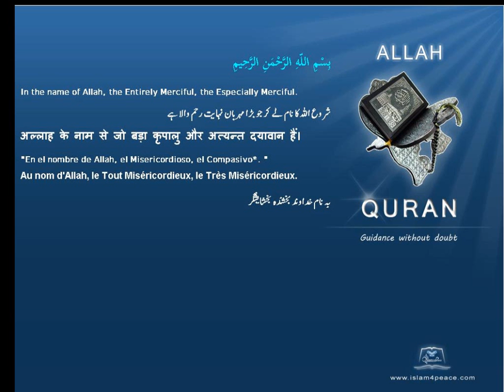القرود Apes Quran by Theme English Only